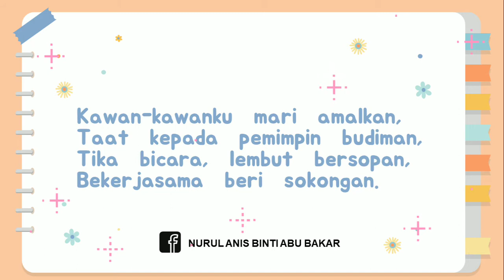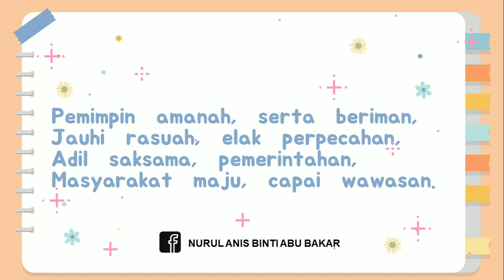Hadis Pendidikan Islan Tahun 5 -Lagu Pemimpin Budiman